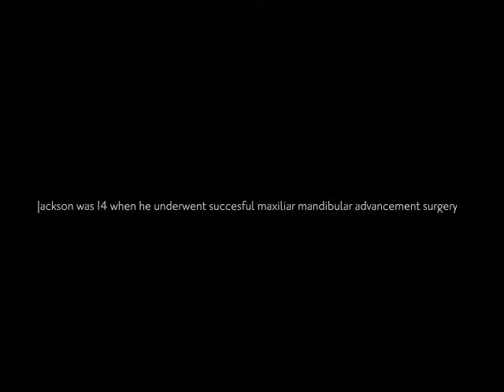Jackson, MMA Patient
Jackson, diagnosed in high school with Sleep Apnea, underwent a Maxiliar Mandibular Advancement surgery.